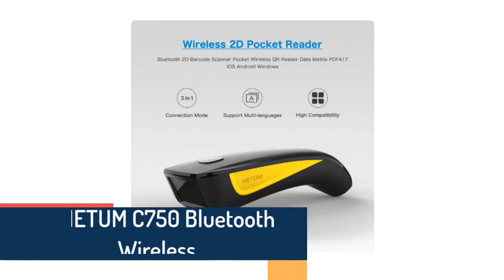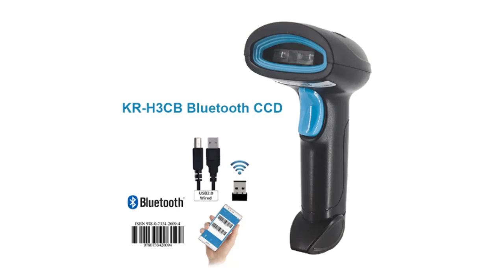5 Best Scanners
5 Best Scanners

5.Barcode scanner 2D all-round desktop automatic sensing data matrix reader supermarket usb barcode reader 1D 2D QR code

4.NETUM C750 Bluetooth Wireless 2D Barcode Scanner Pocket QR Bar code Reader PDF417 for Tobacco Garment mobile payment Industry

3.1D/2D Supermarket Handhel Barcode Bar Code Scanner Reader QR PDF417 Bluetooth 2.4G Wireless &Wired USB Platform

2.L8BL Bluetooth 2D Barcode Reader And S8 QR PDF417 2.4G Wireless Wired Handheld Barcode Scanner USB Support Mobile Phone iPad

1.NETUM NT-1698W Handheld Wirelress Barcode Scanner AND NT-1228BL Bluetooth 1D/2D QR Bar Code Reader PDF417 for IOS Android IPAD